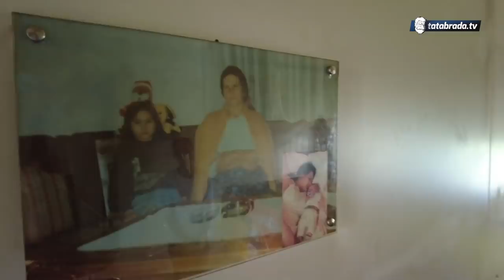Psihijatrija ili kontejner, nisam baš imala izbora!